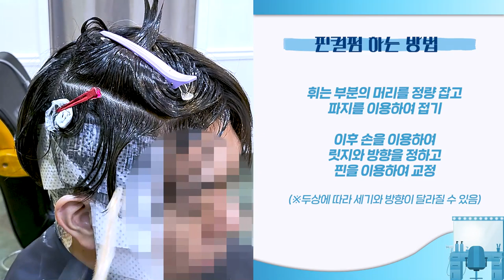대부분 남자들이 잘 모르는 핀컬펌을 알려드립니다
▪️ 어벤져스 헤어 [스페셜]